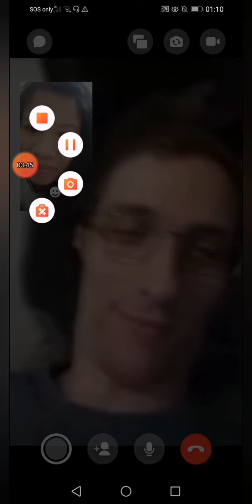LDR RELATIONSHIP ENGLAND 🏴󠁧󠁢󠁥󠁮󠁧󠁿 AND PHILIPPINES 🇵🇭We both wanted to be strong even we're f